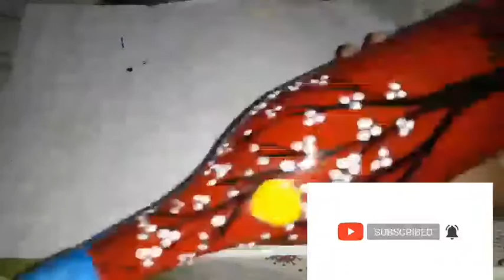Bottle panting / ബോട്ടിൽ പെയിന്റിംഗ് / zero one